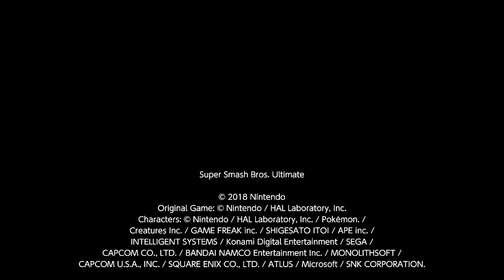Banjo V. a tough Isabelle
a one on one